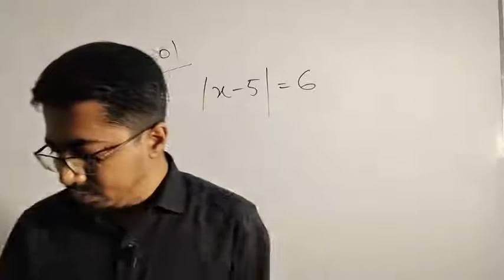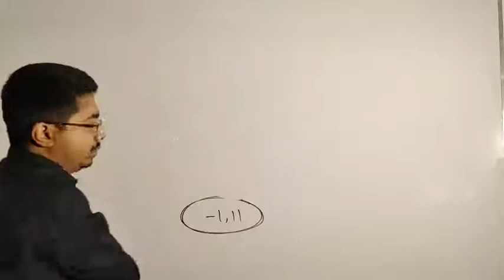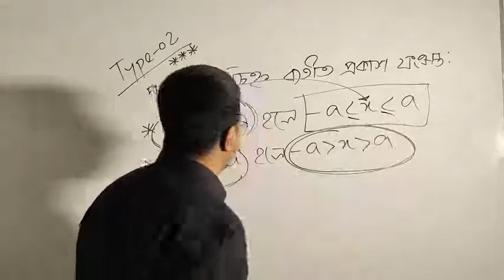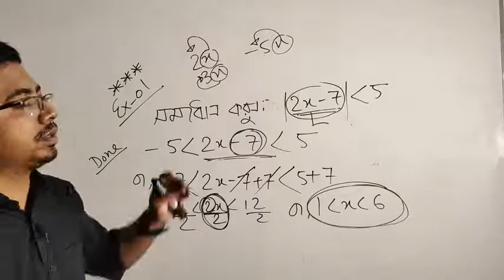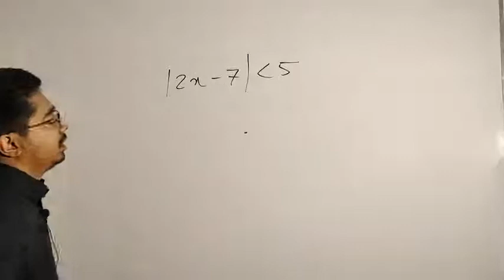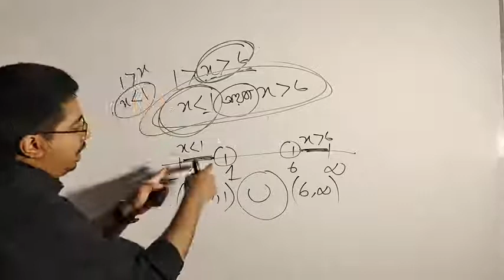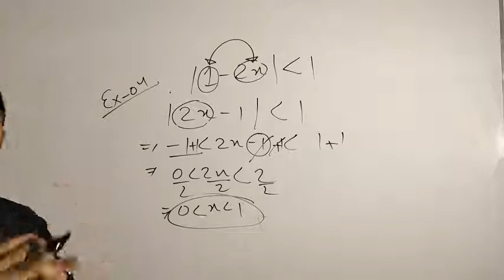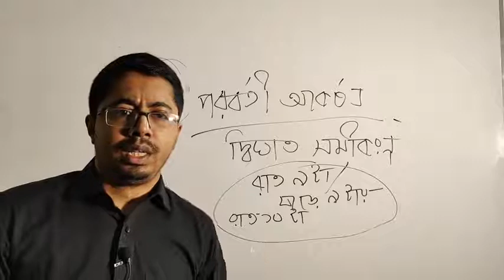অসমতা(Part-02), ৪৩ তম বিসিএস পরীক্ষার্থীদের জন্য"অসমতার ক্লাস"রাহাত ভাই Job Preparation Classroom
অসমতা(Part-02)
৪৩ তম বিসিএস পরীক্ষার্থীদের জন্য
"অসমতার লাইভ ক্লাস"

✅"গণিত নামক সমস্যার খুব কাছেই লুকিয়ে থাকে সমাধান"
✅আর সেই সমাধান খোঁজার জন্য আমার ক্ষুদ্র প্রচেষ্টা "Rahat's Job Math"

একটি অনুরোধ:
✅আমার ক্লাসটি আপনার ভালো লেগে থাকলে শেয়ার করুন আপনার পরিচিত সবাইকে গ্রুপে অ্যাড করুন।

✅এই গ্রুপের পরবর্তী ক্লাস:দ্বিঘাত সমীকরণ
✅গ্রুপের লিংক